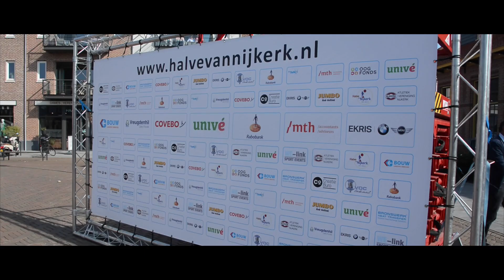Halve van Nijkerk 2018 - Sfeerimpressie